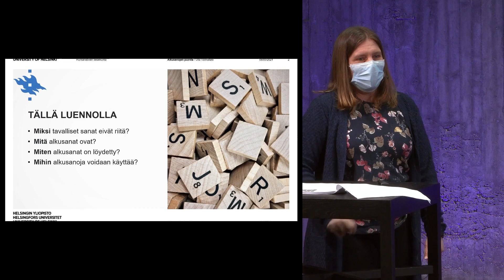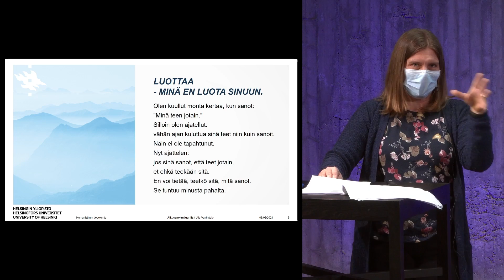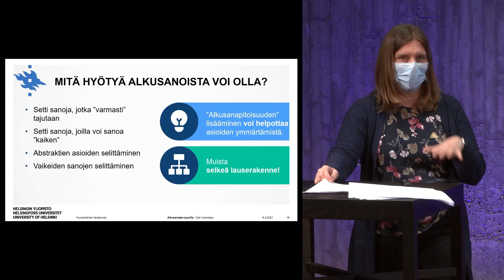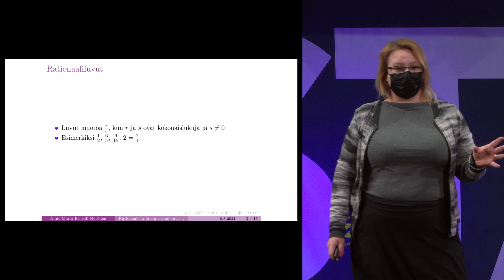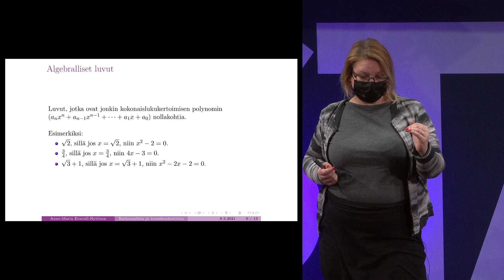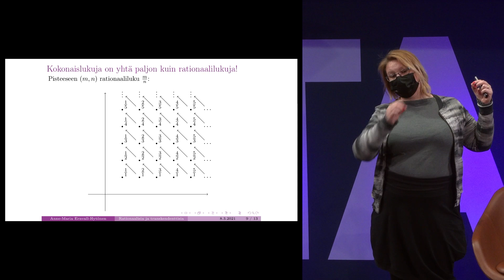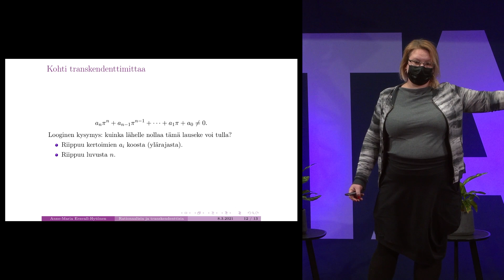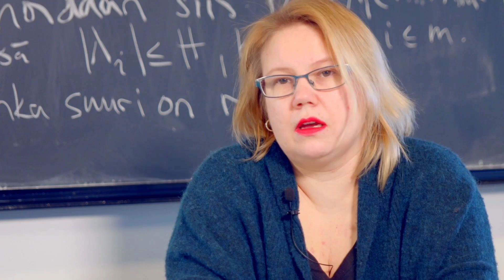Studia Generalia Hyvän tiedon resepti: Argumentaatio ja sen virheet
Ulla Vanhatalo (kielitieteet): Alkusanojen juurilla
Anne-Maria Ernvall-Hytönen (matematiikka): Rationaalisia ja transkendenttisia lukuja ja kaikkea siltä väliltä

Puheenjohtajana Samuli Siltanen (teollisuusmatematiikka)

Tilaisuus oli osa Helsingin yliopiston Studia Generalia -yleisöluentosarjaa Hyvän tiedon resepti. Luentosarjan koko ohjelma taltioitiin Tiedekulmassa maanantaina 8.3.2021. Sen järjesti Helsingin yliopiston Avoin yliopisto yhteistyössä Säätiöt ja rahastot ry:n kanssa. Tilaisuus oli osa Tutkitun tiedon teemavuotta 2021. Verkkovideoinnista vastasi Unigrafia Oy.